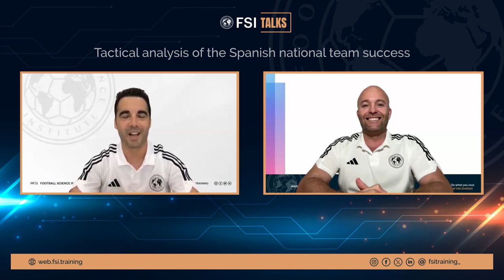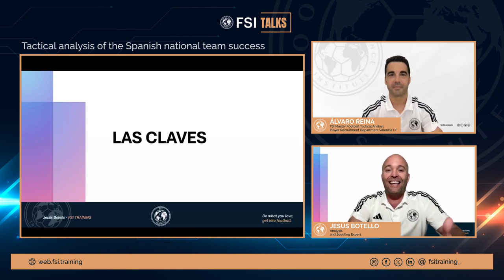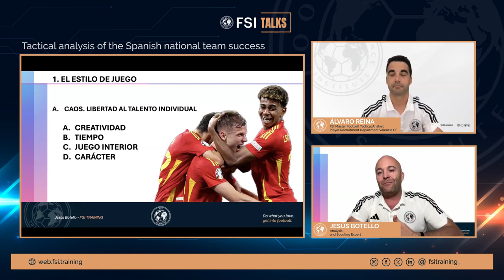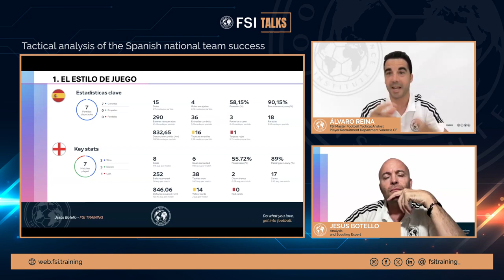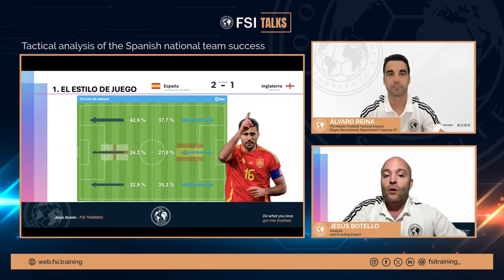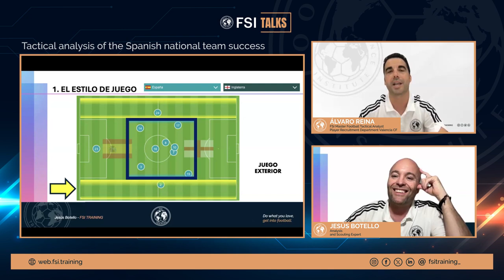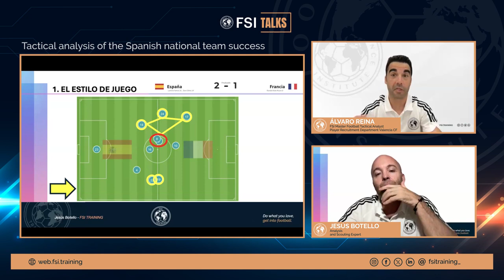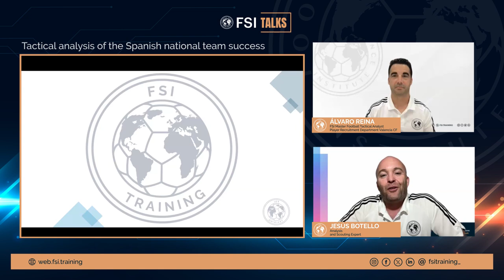Tactical Analysis of Spanish national team Success | Alvaro Reina y Jesus Botello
Bienvenidos:
Análisis del juego desplegado por la @Sefutbol la pasada @eurocopa.
Ω Estudio de los principales argumentos futbolísticos desde lo táctico a lo técnico con el enfoque del
√ La importancia del CaosOrganizado como elemento de estudio.